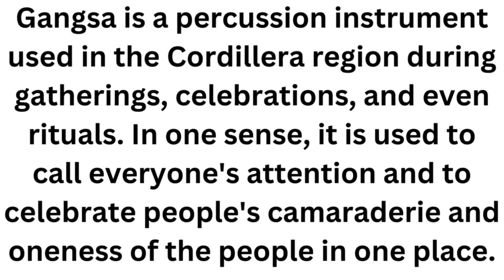Gangsa Instrument#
Gangsa is a percussion instrument used in the Cordillera region during gatherings, celebrations, and even rituals. In one sense, it is used to call everyone's attention and to celebrate people's camaraderie and oneness of the people in one place.